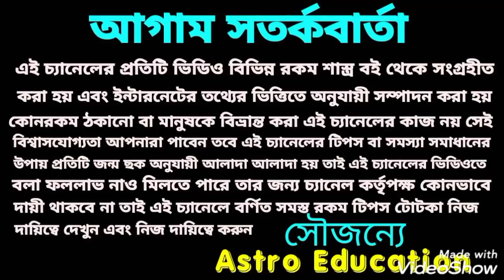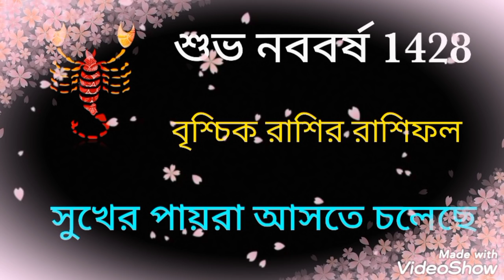1428 বৃশ্চিক রাশির সুখের পায়রা আসতে চলেছে !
1428 মাসিক রাশিফল বৃশ্চিক রাশি!